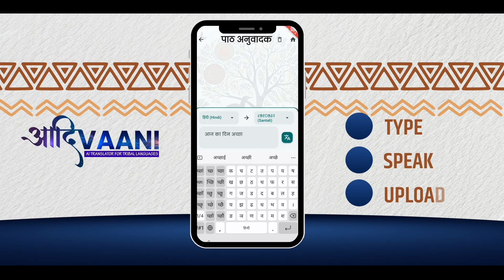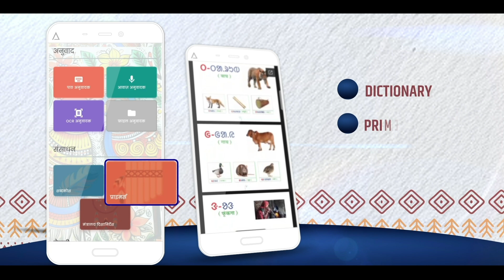Adi Vaani Beta Launch | India’s First AI-Powered Tribal Language Translator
Translating Languages, Transforming Worlds

The Ministry of Tribal Affairs proudly launches the Beta Version of “Adi Vaani”, India’s first AI-powered translator for tribal languages.

Guided by the visionary leadership of Hon’ble Prime Minister Shri Narendra Modi, who has always emphasized strengthening and preserving tribal roots with language as a unifying force, Adi Vaani is a pioneering step to safeguard India’s rich tribal linguistic heritage.

This innovation opens pathways for education, governance, and entrepreneurship in native languages, marking a milestone in the celebration of Janjatiya Gaurav Varsh.